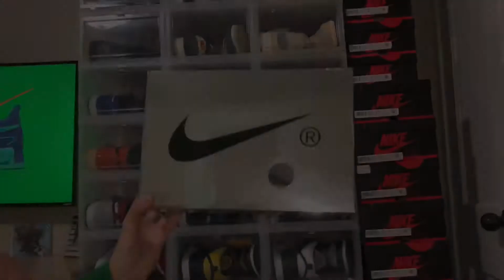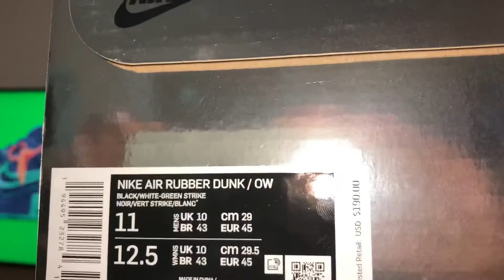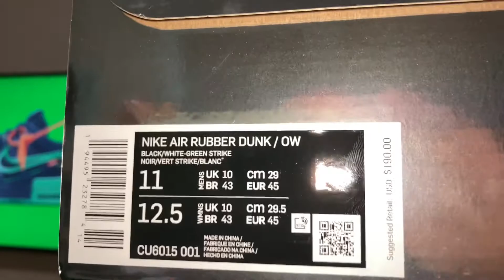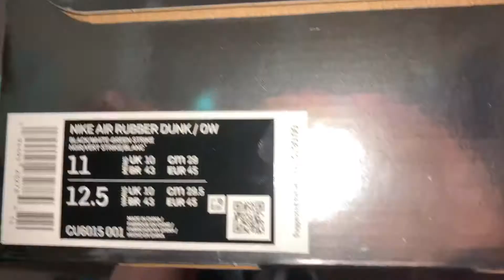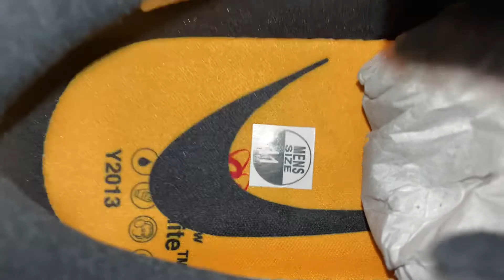OFF WHITE NIKE RUBBERDUNK “Green Strike” REVIEW & ON FEET!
Lemme Know down below if you guys took the BIG W or the L down below?

Music 🎵- Prod By Kylo Beatz

I appreciate all my day 1s and the ones who been sticking with your boy! The support you guys been giving me is amazing! Thank you for all the love see yah on the next one :) 🙏🏻

Follow me on these Social Media’s !📱